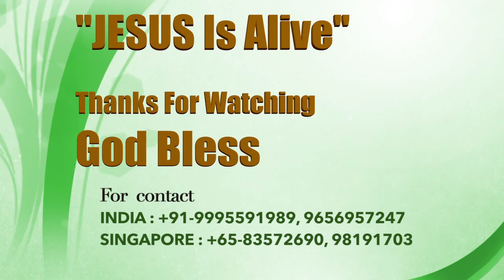Enthukandu Ethra Snehippan by Br.Manikandan